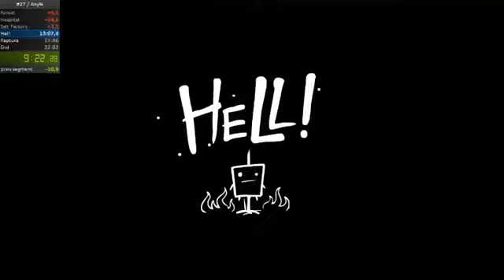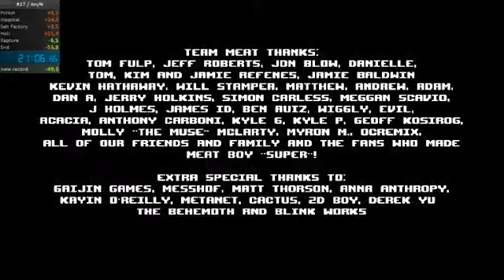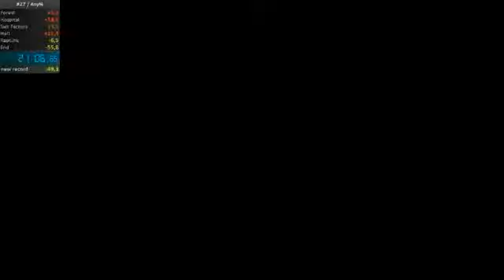[SUPER MEAT BOY] Any% Speedrun - 21:06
Super Meat Boy Any% Speedrun, done in 21:06.
Sorry for the quality, this run has been recorded while live streaming.